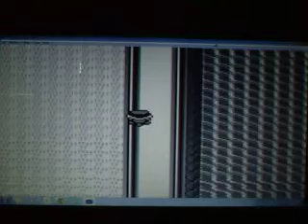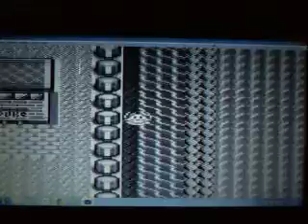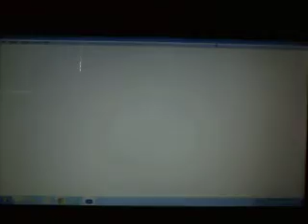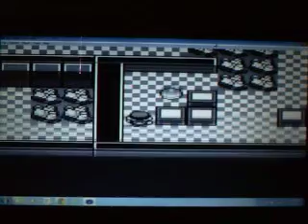Pokemon Blue Ver. Wt-Ep 60